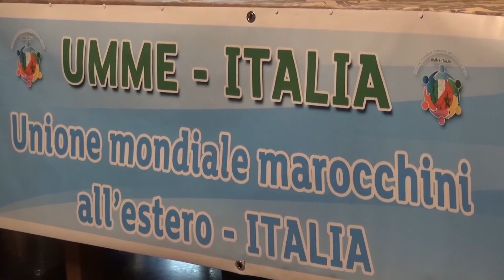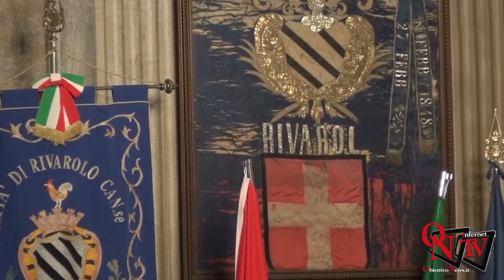Rivarolo Canavese - Incontro con il Console del Marocco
Rivarolo Canavese - Incontro del Console del Marocco, l'Unione mondiale marocchini all'estero e i Sindaci Canavesani